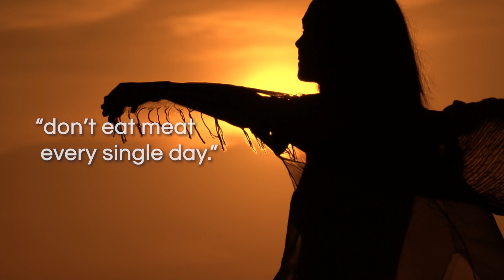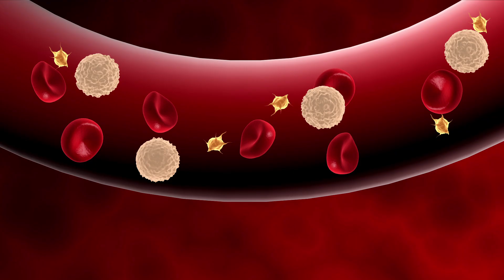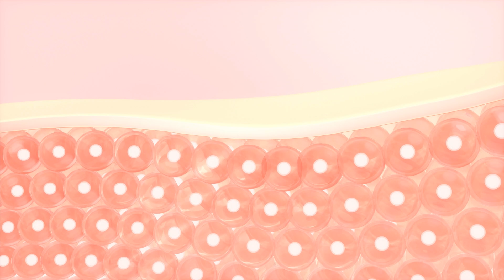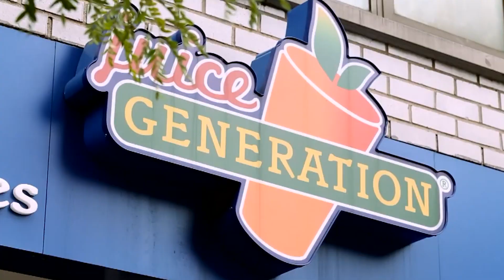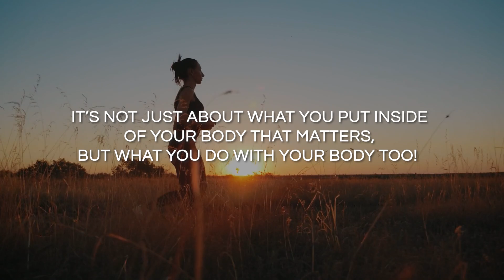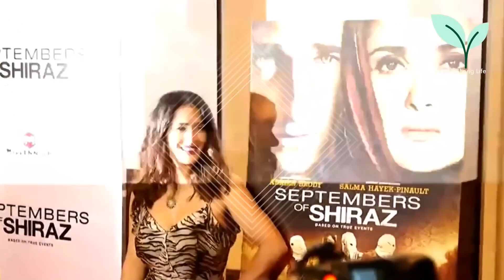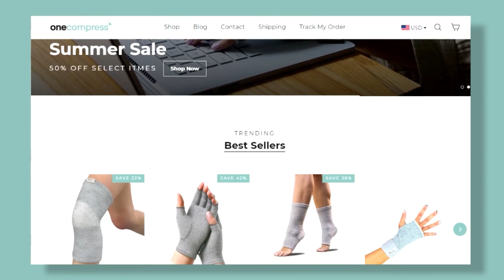Salma Hayek (57) Looks 29! She Produces Collagen and Doesn't Age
Salma Hayek's valuable insights into her anti-aging beauty and self-care routines can inspire you to do the same! Regular exercise, a balanced diet, and good posture are all key factors in her reversing age. By following some of Salma's tips and incorporating them into our own daily routines, we can all work towards feeling and looking our best. After all who doesn't want to look younger and live longer?

Looking for a better way to relieve painful joints, muscles and soreness after exercising?